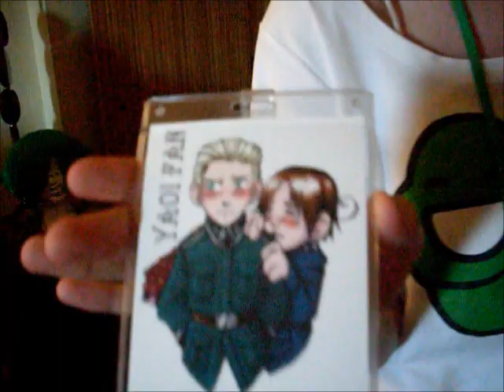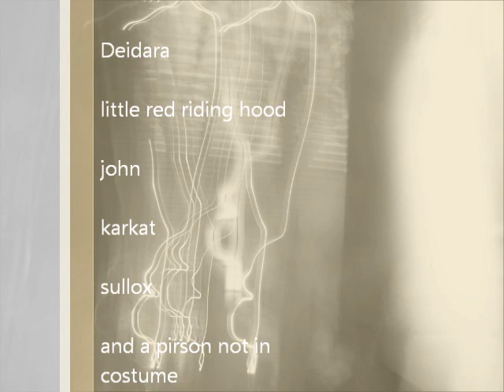saboten con 2012 saterday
this was one of the best con's yet we yelled of a balcany and made new friend lol wil try to upload sundays vidoe when i get home